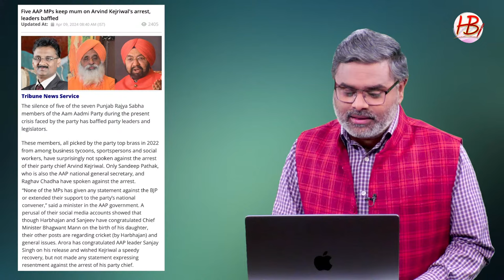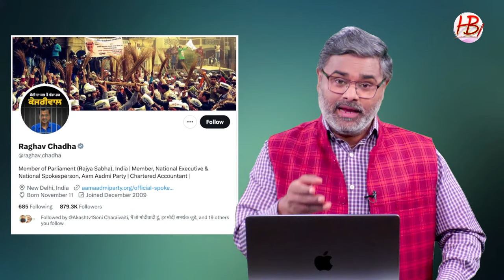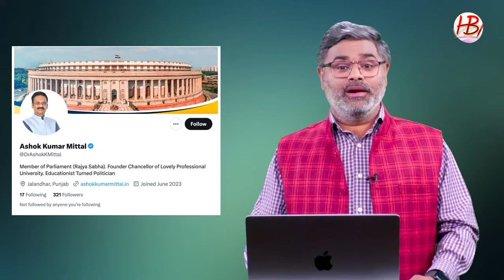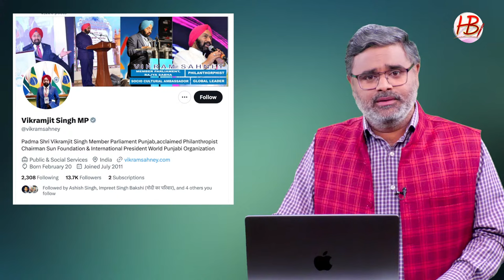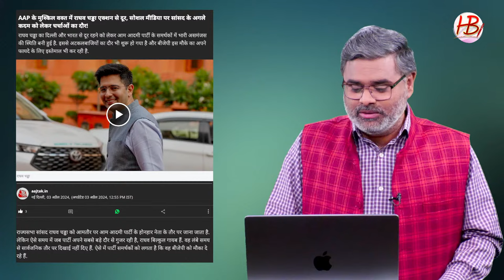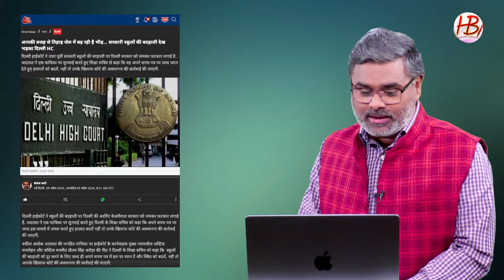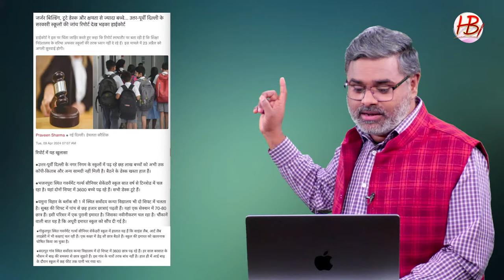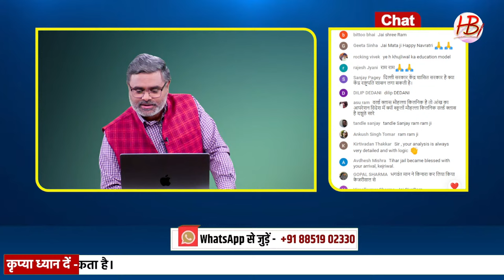केजरीवाल के खिलाफ सबसे बड़ी बगावत, 5 सांसदों ने दिखाया ठेंगा, AAP में फूट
AAP में बगावत, हरभजन सिंह, अशोक कुमार मित्तल, संजीव अरोरा, बलबीर सिंह सीचेवाल, विक्रमजीत सिंह साहनी, AAP का डीपी अभियान, आतिशी मार्लेना, अरविंद केजरीवाल, दिल्ली हाईकोर्ट, दिल्ली के सरकारी स्कूल, दिल्ली स्कूल मॉडल, अरविंद केजरीवाल, वकील अशोक अग्रवाल, स्कूलों की रिपोर्ट, तिहाड़ जेल,

Revolt in AAP, Harbhajan Singh, Ashok Kumar Mittal, Sanjeev Arora, Balbir Singh Seechewal, Vikramjit Singh Sahni, AAP's DP campaign, Atishi Marlena, Arvind Kejriwal, Delhi High Court, Delhi Government Schools, Delhi School Model, Arvind Kejriwal, Advocate Ashok Aggarwal, Schools Report, Tihar Jail,

सुप्रीम कोर्ट, संजय सिंह, अरविंद केजरीवाल, मानहानि केस, गुजरात यूनिवर्सिटी,रजिस्टरार पीयूष पटेल, प्रधानमंत्री नरेंद्र मोदी, एजुकेशनल डिग्री, याचिका खारिज, पीएम की डिग्री,वरिष्ठ वकील एएम सिंघवी, अहमदाबाद, मेट्रोपोलिटन कोर्ट, गुजरात हाईकोर्ट,

Supreme Court, Sanjay Singh, Arvind Kejriwal, defamation case, Gujarat University, Registrar Piyush Patel, Prime Minister Narendra Modi, educational degree, petition rejected, PM's degree, senior lawyer AM Singhvi, Ahmedabad, Metropolitan Court, Gujarat High Court,

राहुल गांधी, गांधी परिवार, मुस्लिम लीग, कांग्रेस घोषणापत्र, मुस्लिम तुष्टिकरण, प्रधानमंत्री नरेन्द्र मोदी, खुलासा, अजमेर, सहारनपुर, अखिलेश यादव, सपा उम्मीदवार, अमेठी, रायबरेली, कांग्रेस उम्मीदवार,

Rahul Gandhi, Gandhi Family, Muslim League, Congress Manifesto, Muslim Appeasement, Prime Minister Narendra Modi, Disclosure, Ajmer, Saharanpur, Akhilesh Yadav, SP Candidate, Amethi, Rae Bareli, Congress Candidate,

राहुल गांधी, लोकतंत्र की हत्या, विदेशी मीडिया, लोकसभा चुनाव, पीएम मोदी,
विदेशी हस्तक्षेप, पाकिस्तान, अमेरिका, ब्रिटेन, तमिलनाडु पीएम का रोड शो, स्कूली बच्चे, मद्रास हाई कोर्ट, स्टालिन सरकार,